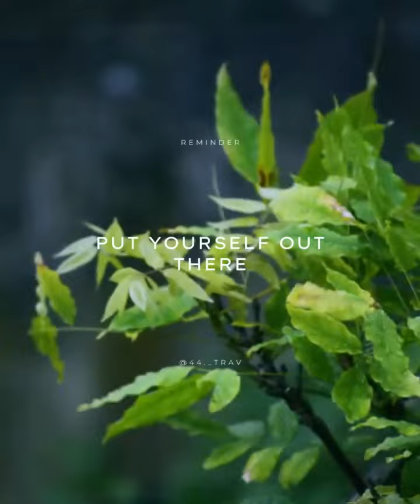cat and fiddle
Indulge in the playful and enchanting melodies of the "Cat and Fiddle" song, a delightful composition that dances with whimsy and charm. This musical tale, reminiscent of the classic nursery rhyme, weaves a narrative of joy and curiosity. The fiddle takes center stage, guiding the listener through a lively journey of catchy tunes and rhythmic merriment. Much like the spirited dance of a cat chasing its tail, this song embodies the essence of carefree moments and carefree exploration. Let the "Cat and Fiddle" be your musical companion, adding a touch of light-hearted magic to your day. 🎻✨